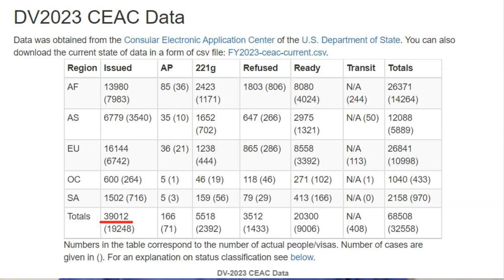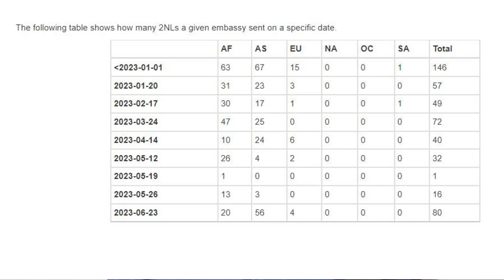DV 2023: End of June Report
DV 2023 Statistics I DV 2023 Latest CEAC Data I DV 2023 Embassy Prospects